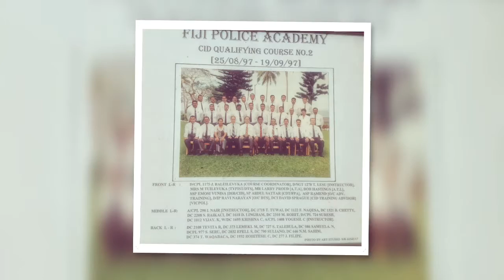FIJI POLICE MEMORIES -NASOVA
Fiji Police, Nasova,Nasese, Nasova Police Compound,Police Memories,